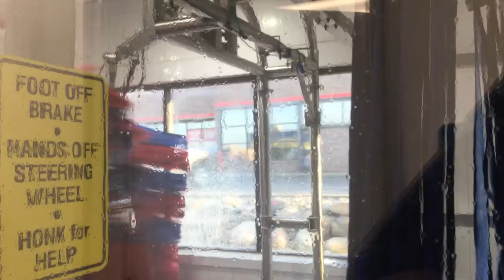jax car wash